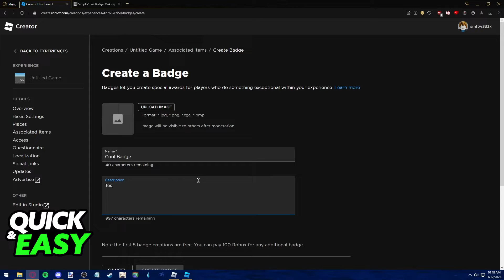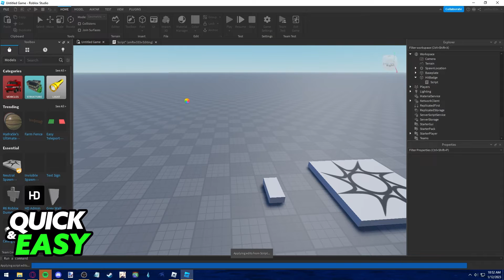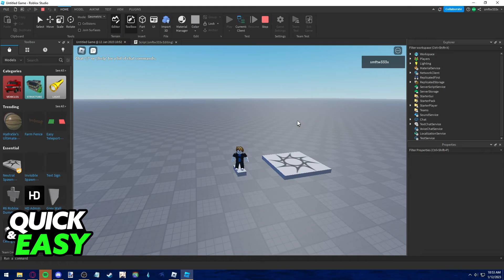How To Create a Badge in Roblox 2025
In this video I will show you how to create a badge in roblox 2025.

I hope I have helped you with the video!